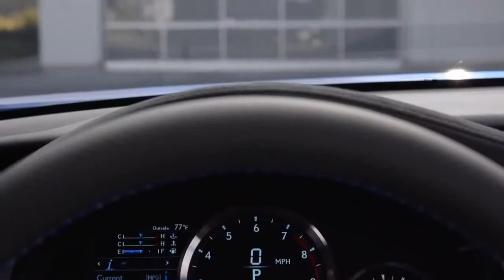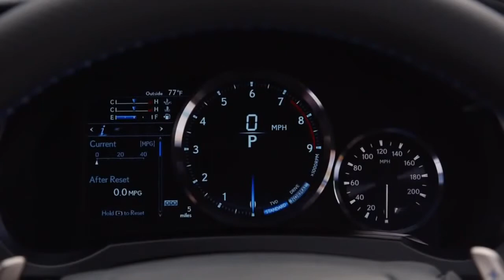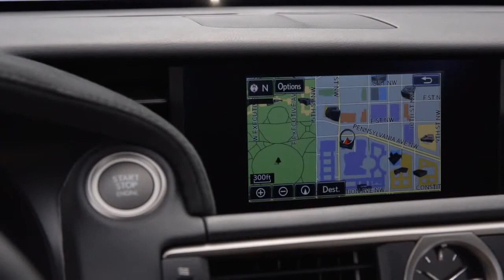2015 Lexus RC F In Depth STATIC FOOTAGE Interior Exterior